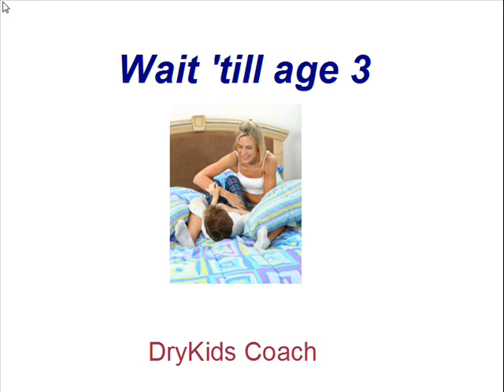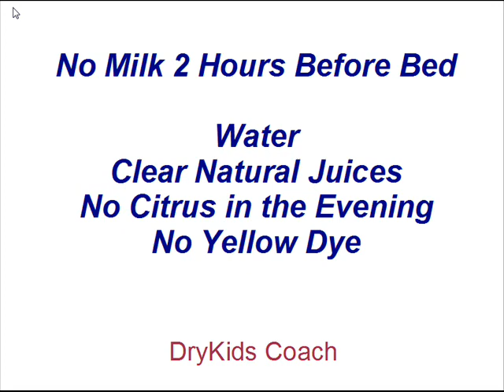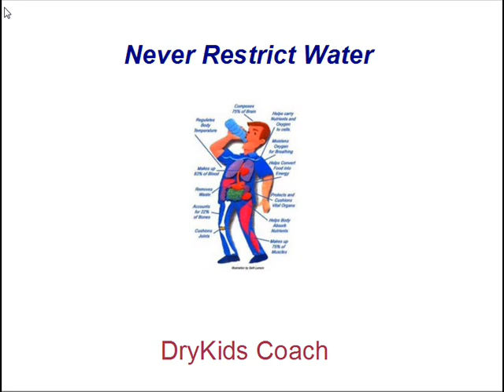Ditch the Diapers: How to End Bed Wetting at Age 3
Coach Peter of DryKids Ontario explains that there is a right way, and a wrong way, to night train a toddler. Most parents restrict water, and get the child up later.. these methods are unhelpful, possibly harmful. Do it right and your child can be dry every night within a week. 1. Ditch the pull-ups. 2. Diaper the bed. 3. Gulp Water. 4. Motivate. 5. Avoid problem foods. 6. Sleep 8 to 8.